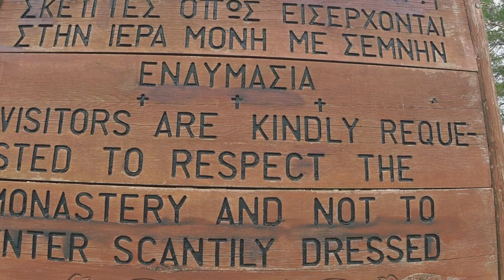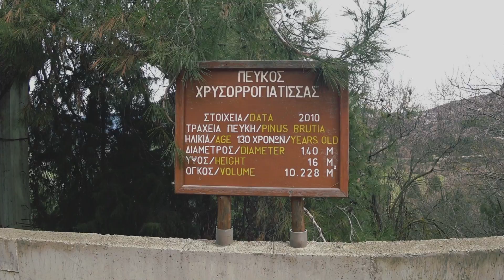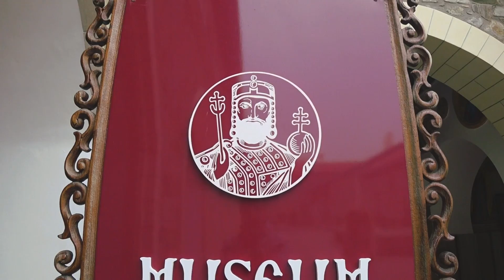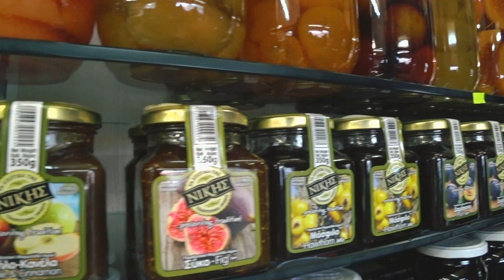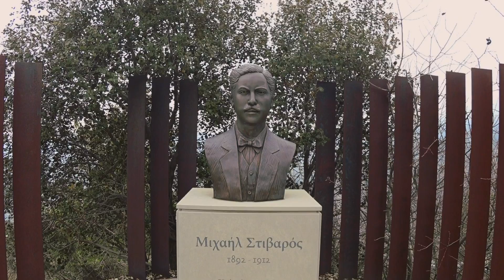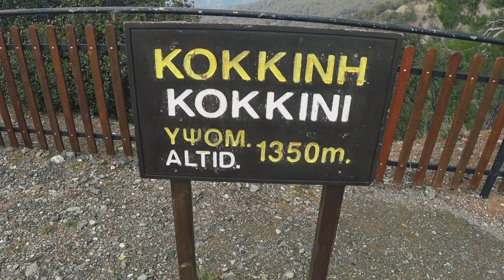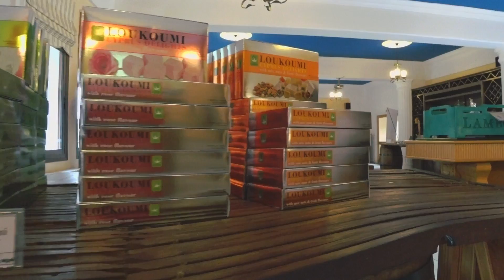ТРООДОС, КИПР: Экскурсия из Пафоса | Киккос, камень Афродиты, достопримечательности Кипра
Отзыв об экскурсии из Пафоса в Троодос. Мы увидим высочайшую вершину Кипра, побываем в нескольких монастырях (в их числе знаменитый Киккос), насладимся пейзажами Кедровой долины и загадаем желание на том самом берегу Средиземного моря, где богиня красоты Афродита впервые ступила на землю. Попробуем местные вина, блюда и сладости, а также расскажем, какие сувениры можно привезти из однодневного тура в Троодос. Это одно из главных мест, которые нужно посмотреть на острове, и одна из самых красивых достопримечательностей Кипра.

✅ Наш гид Галина (туры в Троодос и другие экскурсии на Кипре)

👣 Маршрут экскурсии:
• Горный массив Троодос
• Монастырь Хрисороятисса (Богородицы Золотого Граната)
• Вековая сосна Кипра
• Кедровая долина, «камень сумасшедшей»
• Монастырь Киккос
• Торговые ряды, сувениры, церковная лавка
• Крест на горе и Часовня Святого Креста
• Горные деревни, ресторан Two Flowers
• Смотровая площадка 1350 метров (Олимбос в тумане)
• Самый высокий водопад Троодоса
• Винодельня Lambouri Winery
• Камень Афродиты

– обзор цен на продукты на Кипре в 2020 году
– что привезти с Кипра (обзор цен на сувениры)
– пляжи, смотровые, кафе, красивые места и т.д.
– как добраться из аэропорта Ларнаки в Пафос

❗ На экскурсию в горы Троодос можно поехать не только из Пафоса, но и из Ларнаки, Лимассола, Никосии или Айя-Напы. И помните: зимой в горах примерно на 10 градусов холоднее, чем на побережье. Одевайтесь теплее!